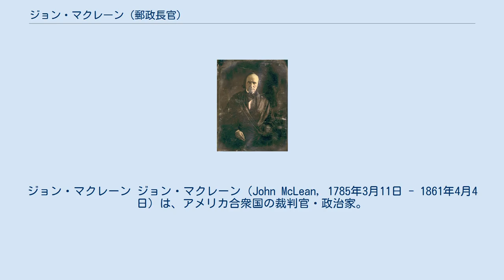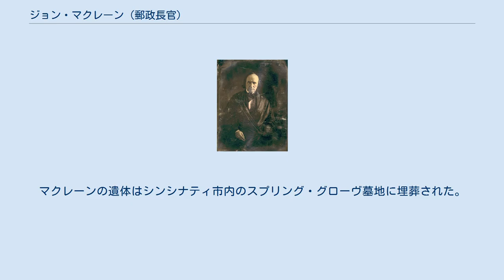ジョン・マクレーン (郵政長官)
ジョン・マクレーン ジョン・マクレーン（John McLean, 1785年3月11日 - 1861年4月4日）は、アメリカ合衆国の裁判官・政治家。
合衆国下院議員、合衆国郵政長官、そしてオハイオ州と合衆国の最高裁判所で陪席裁判官を務めた。
 1785年3月11日、マクレーンはニュージャージー州モリス郡において、ファーガス・マクレーン (Fergus McLean, 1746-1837) とソフィア・ブラックフォード (Sophia Brackford, 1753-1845) の息子として誕生した。
マクレーンは家族とともに辺境の街を次々と移り住んだ。
1789年にバージニア州（現ウェストバージニア州）モーガンタウン、1790年にケンタッキー州ニコラスヴィル、1793年にケンタッキー州メイスヴィル、そして1797年にオハイオ州リッジヴィルに定住した。
 マクレーンは公立学校と家庭教師によって基礎教育を受けた。
その後マクレーンは法律を勉強し、1807年に弁護士として認可を受けた。
同年、マクレーンはオハイオ州レバノンにおいて週刊誌『西方之星』を創刊した。
 マクレーンは1812年にオハイオ州から合衆国下院議員として選出され、翌1813年3月4日に着任した。
マクレーンは1816年に下院議員を辞任し、同年2月17日にオハイオ州最高裁判所の陪席裁判官となった。
 1822年、マクレーンはオハイオ州最高裁判所陪席裁判官を辞任し、ジェームズ・モンロー大統領の指名により公有地管理局長官となった。
その後1823年、モンロー大統領はマクレーンを郵政長官に任命した。
マクレーンは続くジョン・クィンシー・アダムズ政権でも郵政長官を任され、アダムズ大統領の任期満了となる1829年3月まで郵政長官を務めた。
マクレーンは新たな西部諸州に多数の郵便局を設置した。
 マクレーンは1828年の大統領選挙においてアンドリュー・ジャクソンを支持した。
ジャクソンは選挙で勝利すると、マクレーンに陸軍長官と海軍長官のポストを提示した。
だがマクレーンはそのいずれも断り、代わりに合衆国最高裁判所の陪席裁判官として任命を受けた。
 マクレーンは「最高裁の政治家」として知られるようになった。
マクレーンは民主共和党、国民共和党、反メイソン党、ホイッグ党、自由土地党、そして共和党と、所属を次々と変えた。
マクレーンは政界諸派すべての政党と提携した。
1841年に大統領となったジョン・タイラーはマクレーンに陸軍長官の地位を打診したが、マクレーンはこれを断った。
マクレーンは猛烈な反奴隷主義者であったが、創設間もない共和党において1856年の大統領選挙に向けての候補者の1人として挙げられた。
最終的にはジョン・フリーモントが指名を獲得したが、マクレーンは続く1860年の大統領選挙でも候補者の1人として挙げられた。
 1861年4月4日、マクレーンはオハイオ州シンシナティで死去した。
マクレーンの遺体はシンシナティ市内のスプリング・グローヴ墓地に埋葬された。